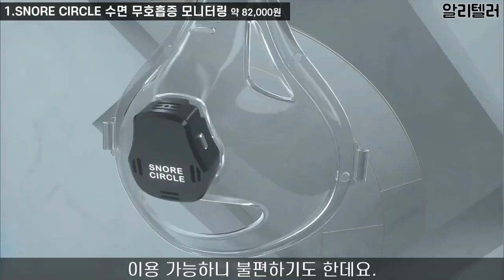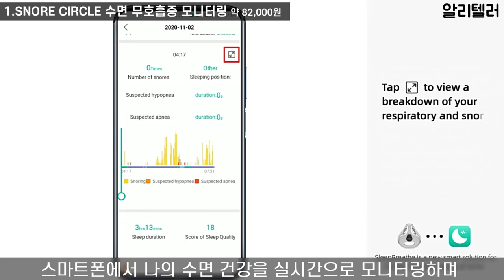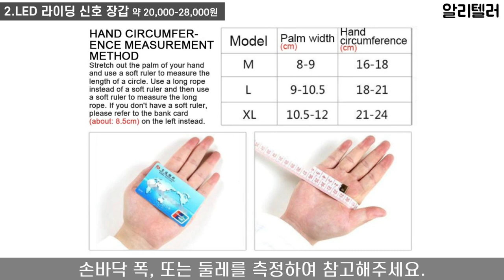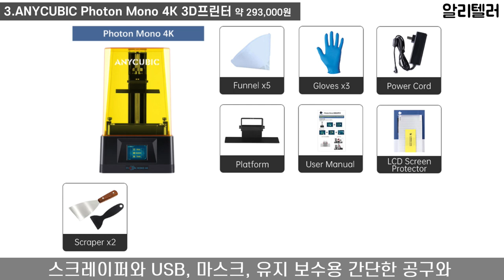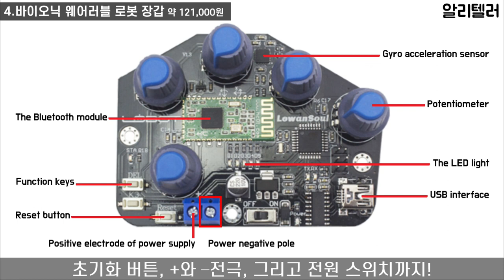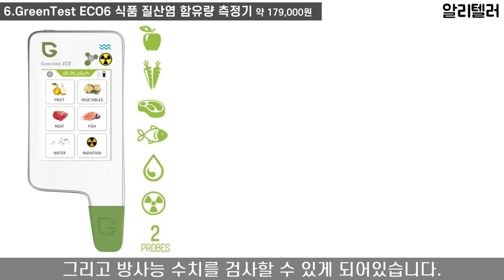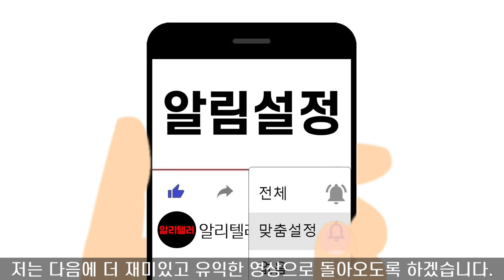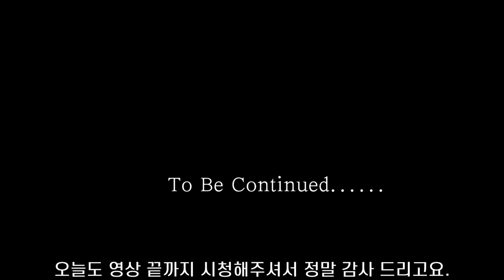알리익스프레스 집에서 3D 프린터로 나만의 프라모델을 ...! 아이디어BEST 7 03탄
알리익스프레스에서 해외 직구로 구입할 수 있는 아이디어 제품 BEST 7을 소개합니다.
제품 구매 정보를 원하시는 분은 바로 아래 ‘더보기’를 클릭하면 바로 구매 링크를 볼 수 있습니다.

물건 구입할 시 반드시 알고 있어야 할 사항: 알리익스프레스 사이트 내에는 같은 상품이라 할지라도 판매자에 따라 금액 차이가 많이 있을 수 있으니 알리텔러가 검색해 판단하여 가장 좋은 가격이라고 생각하고 아래에 걸어둔 해당 링크를 통해 들어가시더라도 반드시 해당 링크 판매자 외에 여러 판매자의 페이지를 꼭 비교 분석하셔서 좀 더 저렴하고 효율적인 상품 구입이 되시기 바랍니다.

00. 00:00 오프닝

01. 00:17 SNORE CIRCLE 수면 무호흡증 모니터링

02. 02:00 LED 라이딩 신호 장갑

03. 02:55 ANYCUBIC Photon Mono 4K 3D프린터

04. 04::40 바이오닉 웨어러블 로봇 장갑

05. 05:29 일회용 음식물 쓰레기 거름망

06. 06:26 GreenTest ECO6 식품 질산염 함유량 측정기

07. 07:56 GPCA 미니 카라비너

08. 08:51 엔딩

본 영상 등록자는 시청자가 자율 구매 시 발생하는 어떠한 문제도 책임지지 않으며 ‘알리익스프레스’와는 제휴 프로그램 설정이 되어 있으므로 위의 링크를 통해 물건을 구매할 시 ‘알리익스프레스’로 부터 광고에 대한 소정의 수수료를 받게 됩니다. 감사합니다.